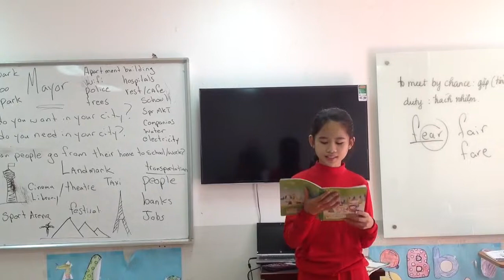Flyer 1A( 13/12/2015) My City: Thuỳ Linh